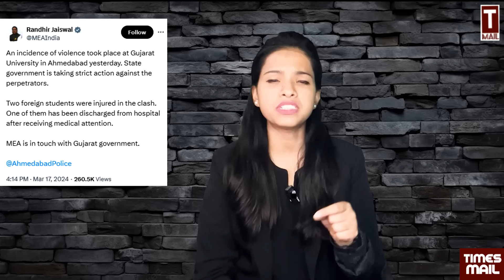अंधभक्तों पर मोदी का हंटर, चुन चुनकर भक्तों की सुताई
Story Research, News Analysis & Script Writing, News Anchor- Jayanti Jha
Follow to us on Social Media Platform